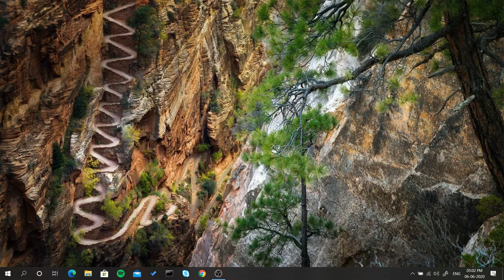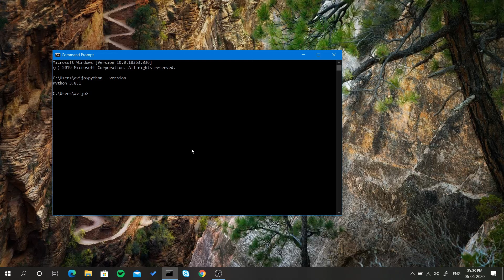How to check Python installed or not /Version using Command Prompt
In this video, I have shown how to check if python is installed in your computer or not using CMD and if yes then which version is installed.

Code:- python --version